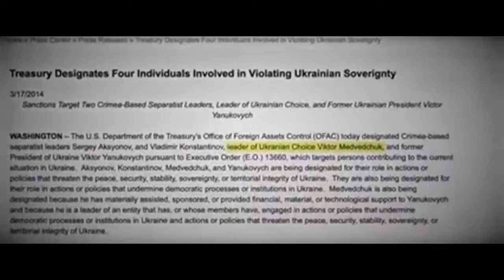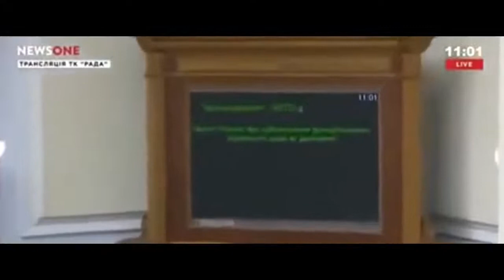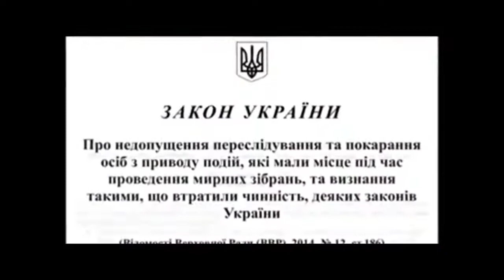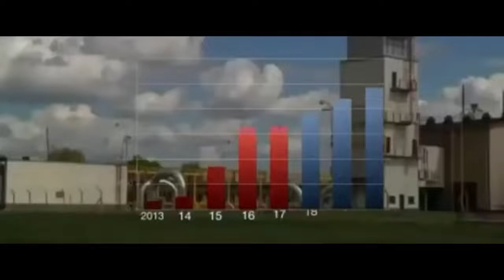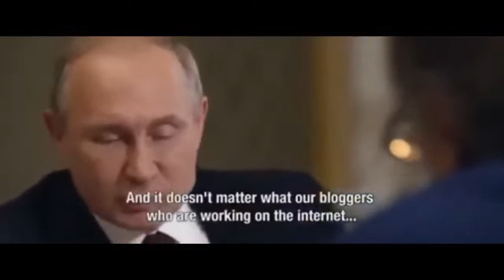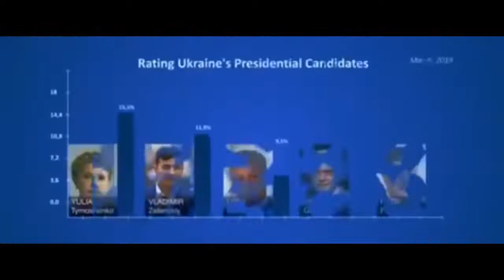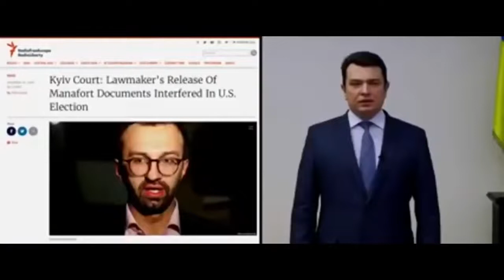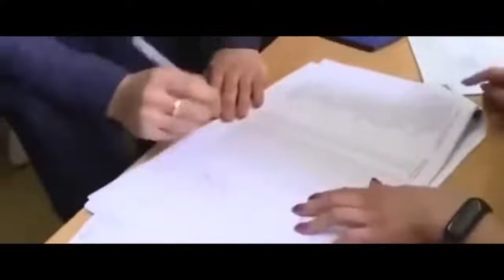Revealing Ukraine 2019 ENG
Revealing Ukraine - 2019 Documentary by Oliver Stone, is 2nd part of the Ukraine On Fire series, a sequel to his series of documentaries on the Ukraine crisis that erupted in the country after an armed coup took over the government tin 2013. "Revealing Ukraine" directed by Igor Lopatonok and produced by filmmaker Oliver Stone continues investigations on of the ongoing Ukrainian crisis following "Ukraine on Fire". In addition, it analyzes the current political backstage and its dangerous potential for the world.